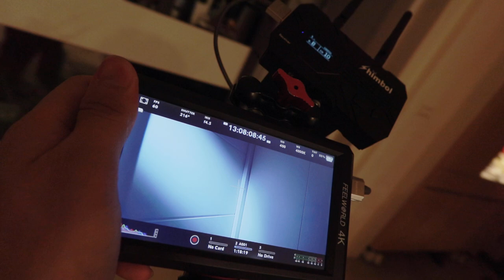Unlocking TP Mini Zo1000 Zo600ms WiFi Connectivity at Its Best